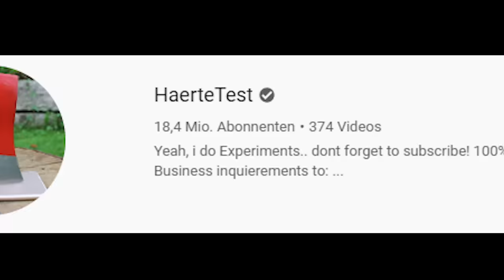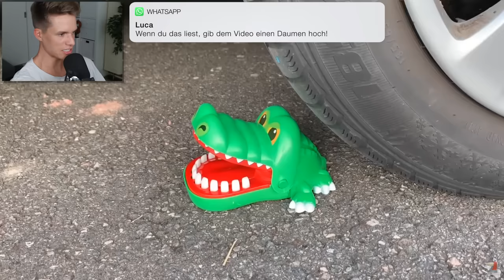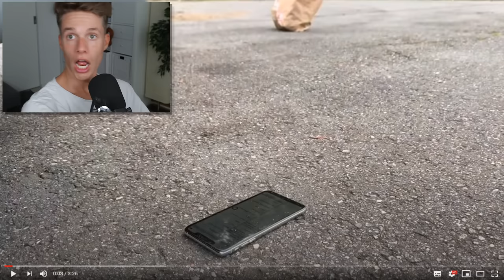Er fährt mit dem AUTO über IPHONES 😱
Heute schauen wir uns Experimente an, wo er mit seinem Auto über ein iPhone, Süßigkeiten, Melonen und Spielzeuge fährt...